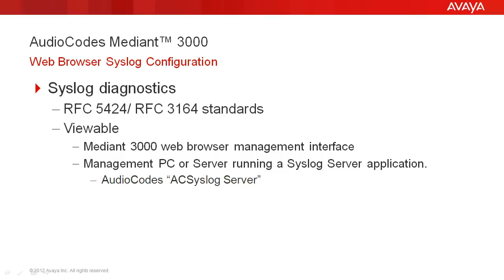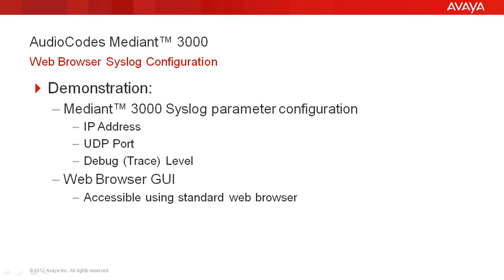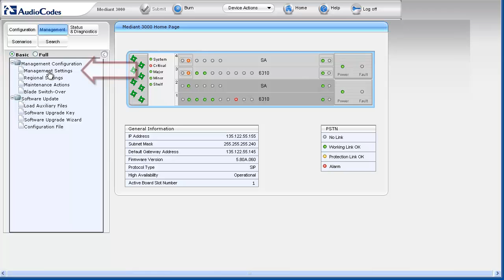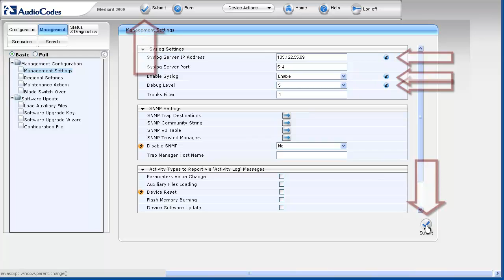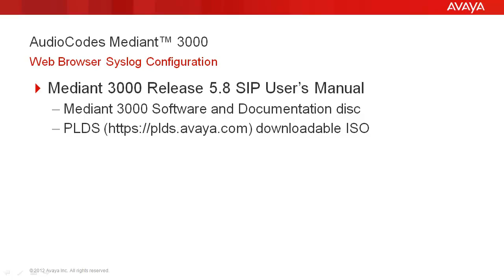How to Configure Syslog Parameters for a Mediant™ 3000 Using a Web Browser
Configure Syslog parameters for an AudioCodes Mediant 3000 media gateway using a web browser. This enables the sending of important system information and activity details as standards based (RFC 5424/RFC 3164) Syslog messages to a Syslog Server - as designated by an IP address, UDP port, and Debug Log/Trace Level. Produced by Ricardo Cadena.

For additional information on using the Web Browser Graphical User Interface and Media Gateway configuration, reference the "Mediant 3000 Release 5.8 SIP User's Manual" Media Gateway documentation is contained on the Mediant 3000 Software and Documentation disc or in the ISO available for download from PLDS.Avaya.com

Video Content Timeline:
00:19 Slide 1 (Product Syslog information)
01:00 Slide 2 (Demonstration)
01:37 Demo begin (Web Home Page)
01:54 Select "Maintenance" tab
02:06 "Maintenance Settings" page
02:16 Configure "Syslog Settings" fields
03:02 "Submit" and "Burn" configuration changes
04:07 Slide 3 (Reference/Documentation Info)